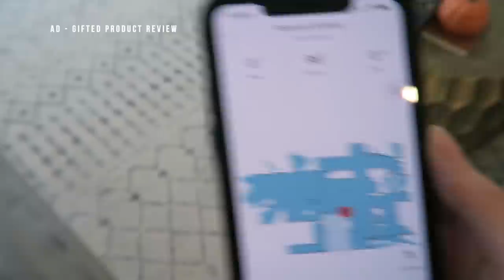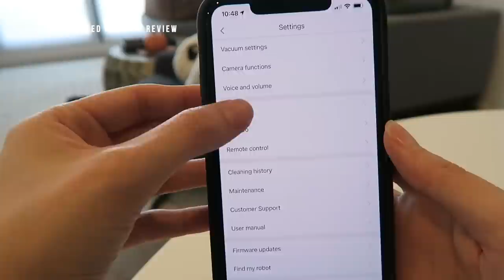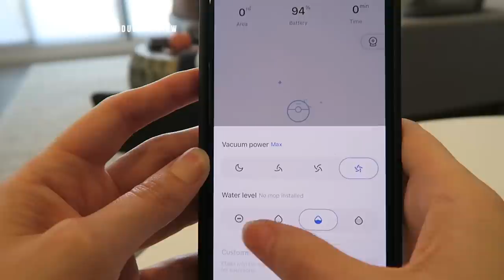A robot does my chores now // Vlog | Rachael Jade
This video contains a review of a gifted product (I was not paid to make this video).

RRP: $1199.00 AUD
Pre-Order Promotion Offer:
- FREE $100 Mastercard Gift Card
- FREE extended 6 months warranty (18 months total)
- FREE Australia eParcel Postage with Tracking
Valid from the 14th of September 2020 to the 11th of October 2020.

I have the colour Taupe which seems to be unavailable at the moment.

P.S The light up grapevine pumpkins are on the website (woohoo!!!)

Ikea Bed
Ikea Drawer Storage "Kuggis"

I BUY A LOT OF MY CLOTHES FROM THE ICONIC

Want my planner? GET $10 OFF your Erin Condren Life Planner order!!!

FILMING EQUIPMENT:
VLOG CAMERA

xx Rach